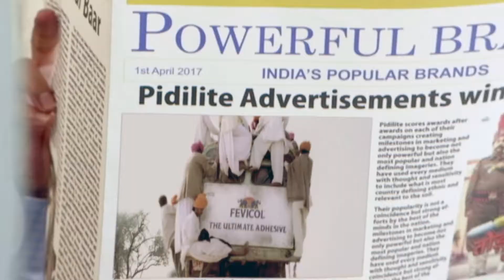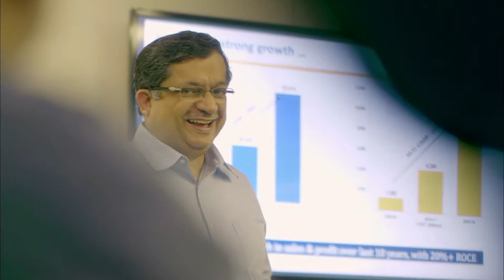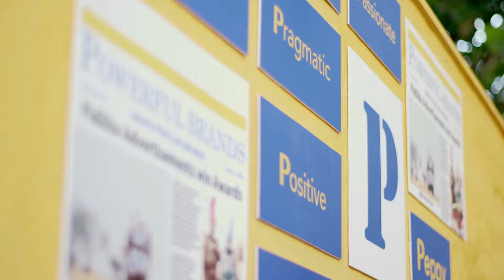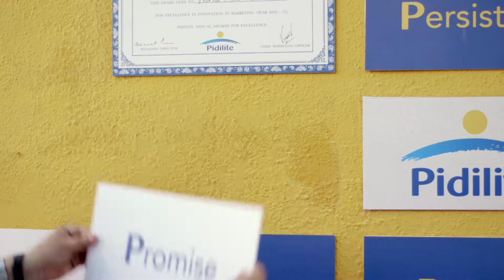Pidilite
Digital AV